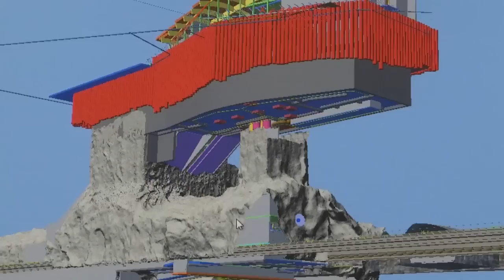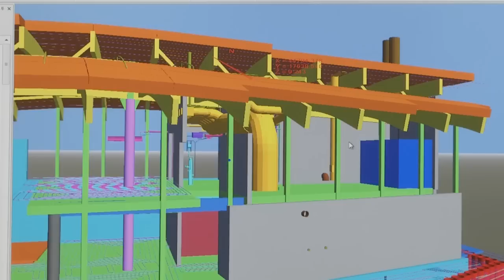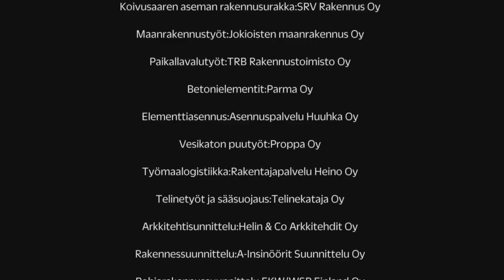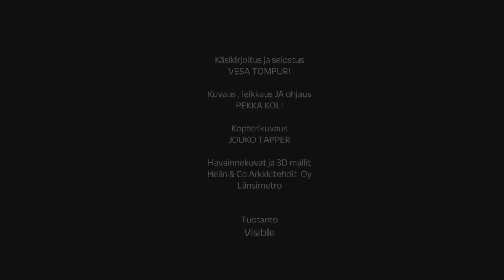Vuoden työmaa 2015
Vuoden Työmaa -kilpailun voitti SRV:n Koivusaaren metroasematyömaa. Kyseessä on vaativa, meren alle rakennettava metroasema, jonka arkkitehtuuri on korkeatasoinen. Rakennuslehti on palkinnut vuoden parhaan työmaan vuodesta 1986 lähtien.